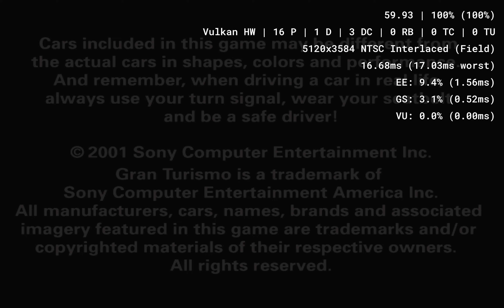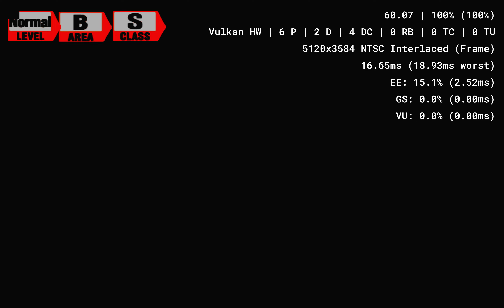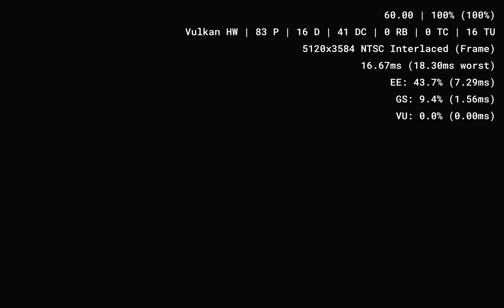Gran Turismo 3 Aspec | Vulkan | PCSX2 1.7.2241 | 4K ( 8xIR ) Full Blending Unit Accuracy 60FPS PS2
GT3 is more hardware demanding than GT4. RTX3080 can't maintain full effects without dropping frames. Can RTX 2080 do it? That's a joke!

PS2 Emulator